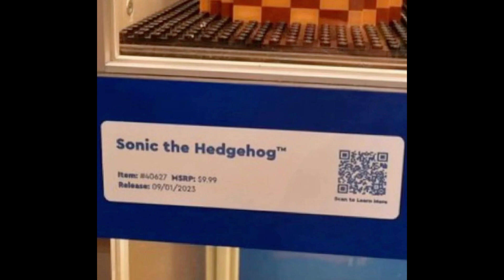LEGO Sonic the Hedgehog LEAKED Brickheadz! | Lego News | Lego 2023 | Lego Leaks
Check out the full video for all details! Check out the whole video for all the details!